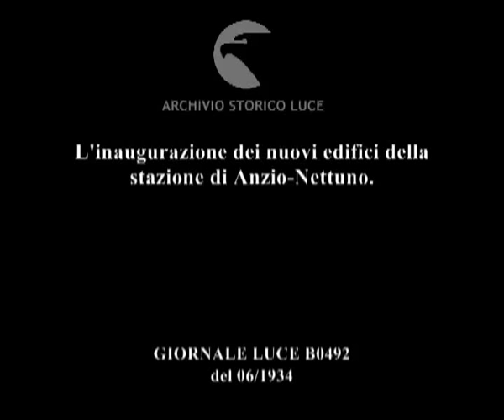L'inaugurazione dei nuovi edifici della stazione di Anzio-Nettuno.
Descrizione sequenze:gli edifici moderni e pratici della stazione di Anzio-Nettuno ; la cerimonia d'inaugurazione degli edifici ; alcune immagini su singoli aspetti degli edifici ; l'ingressso della stazione ; un treno in partenza ; le autorità presenti all'inaugurazione ; sale sul pennone il tricolore dei Savoia ;